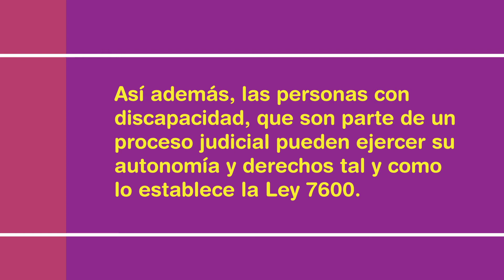2020 Adhesión Ley 7600